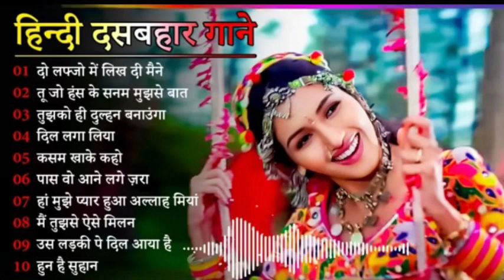90's 80's Songs💗💗सदाबहार गाने 🌹Evergreen Songs💕Udit Narayan-Alka Yagnik Songs 90s Gaane Ansune.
90's 80's Songs💗💗सदाबहार गाने 🌹Evergreen Songs💕Udit Narayan-Alka Yagnik Songs 90s Gaane Ansune.

hindi gana
hindi song
filmi gaane
हिंदी गाना
hindi gane
mp3 gana
gane
हिंदी गाने
mp3
हिंदी गाणे
purane gane
gana
sadabahar song
हिंदी गाणी
filmi gana
गाने
sadabahar gane
फिल्मी गाना
हिंदी सॉन्ग
फिल्मी गाने
hindi songs
mp3 गाना
gaane
filmi song
songs hindi
mp3 gane
hindi geet
naye gane
गाना हिंदी
mp3 song
purane song
सदाबहार गाने
mp3 गाने
filmi gane
हिन्दी गाना
gana hindi
hindi gaan
mp3 mein gane
song hindi
हिंदी
पुराने गाने
हिंदी गीत
गाना
purana gana
गाणे
hindi गाना
song
sadabahar purane gane
gaana
फिल्मी सॉन्ग
sadabahar gana
purane gana
gana mp3
gane hindi
hindi geeto
gane gane
gana gana
gana song
mp3 hindi song
hindi
हीदी गाणे
acche acche gane
gane mp3
sadabahar hindi gane
hindi gaane
hindi gana purana
gaana hindi
ke gane
gane purane
hindi mp3
purana song
hindi sadabahar gane
gaane filmi
naye gana
bollywood songs
hindi gayan
हिदी गाणी
filmi geet
hindi gane mp3
video gana
purane hindi gane
sad song
नए गाने
mp 3
video gane
गाणे हिंदी
hindi sadabahar song
हींदी गाणी
sadabahar geet
hindi gane song
भक्ति सॉन्ग
हिंदी गाना mp3
गाने हिन्दी
हींदीगाणे
गाने गाने
purana hindi song
songs
acche gaane
sadabahar
हिन्दी गाने
mp3 के गाने
सदाबहार गाना
सदाबहार पुराने गाने
अनुराधा पौडवाल सदाबहार गाने
मुकेश के गाने
दर्द भरेगीत

01.आयेगी हर पल तुझे मेरी
02.क्यों किसी को प्यार के
03.दिल का आलम है ये
04.चाहा तो बहुत ना चाहे तुम्हे
05.हम ऐसे करेंगे प्यार
06.अरे रे अरे यह क्या हुआ
07.ए काश के हम सनम
08.चोरी चोरी चुपके चुपके
09.आयेगी हर पल तुझे मेरी
10.भीड़ में तेन्हाई में मुझे
11.आंख है भरी भरी और
12.हम तुमको निग़ाहों में इस
13.किसी से तुम प्यार करो
14.दो अंजाने अजनबी चले
15.सातो जन्म में तेरे साथ
16.तारो का चमकता गहना हो
17.चांद से पर्दा कीजिए कहीं
18.हर दिल जो प्यार करेगा
19.हम यार हैं तुम्हारे हमसे
20.कितना प्यारा है यह चेहरा
21.हां मैंने भी प्यार किया है
22.तेरे नाम हमने किया है
23.हमें तुमसे हुआ है प्यार
24.दिल लगा लिया मैंने तुमसे
25.देखने वालों ने क्या क्या
26.गोरे गोरे मुखड़े पे काला
27.आज कहना जरूरी है
28.दिल में दर्द सा जगा है
29.कहो ना प्यार है कहो
30.टिप टिप बरसा पानी
31.तुमसे मिलने को दिल करता है
32.एक सनम चाहिए आशिकी के
33.मैंने प्यार तुम्ही से किया है मैने
34.हद से ज्यादा सनम तुझे प्यार
35.हमसे प्यार करो हमसे प्यार करो
36.जानेमन चुपके चुपके सारी दुनिया
37.दीवाना मैं तेरा दीवाना, दीवाना
38.हर दिल जो प्यार करेगा तुझे
39.चंदा सितारे बिंदिया तुम्हारी
40.जब तक रहेगा सीने में दिल
41.कौन है जो सपनों में आया
42.आती है तेरी याद बहुत आती
43.आएगी हर पल तुझे मेरी याद
44.चोरी चोरी दिल तेरा चुराएंगे
45.ऐसी दीवानगी देखी नहीं कहीं

© Follow : 90s Gaane Ansune.